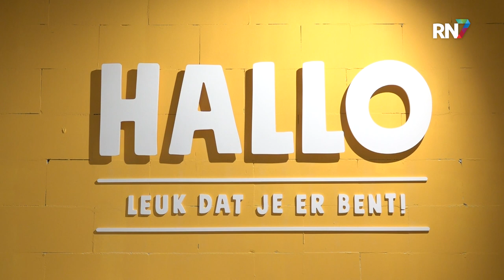Jumbo Zetten heropend na grote verbouwing || RN7 REGIONIEUWS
Supermarkt Jumbo in Zetten is woensdagochtend heropend. De winkel heeft in de afgelopen drie weken een flinke verbouwing ondergaan en is daarbij ook aanzienlijk groter geworden. Hiermee is de supermarkt aan het Julianaplein direct dé eyecatcher in het centrum van Zetten geworden.